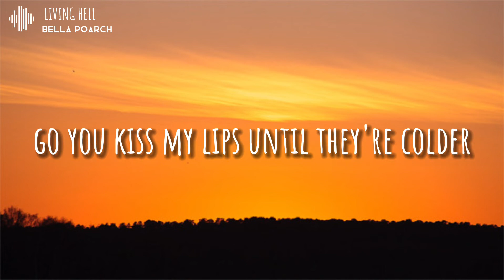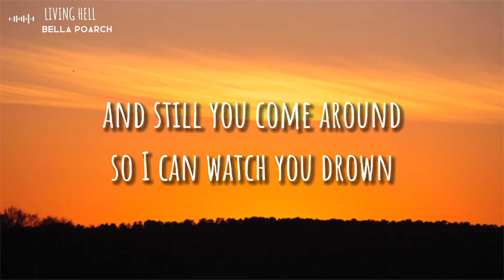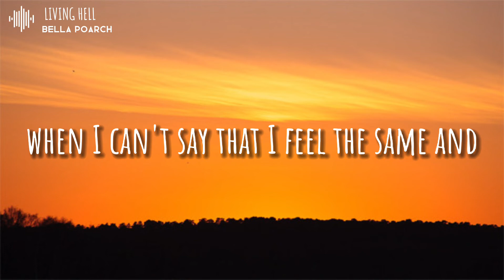Bella Poarch - Living Hell (Lyrics)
Lyrics: Bella Poarch - Living Hell

[Pre-Chorus]
[Chorus]
Love me, love me, trust me with that heart of yours
Feels so heavy lyin' on the bedroom floor

[Chorus]
Related Songs
No Man’s Land
Bella Poarch
Dolls
Bella Poarch
Build a Bitch
Bella Poarch
[Bridge]

[Chorus]
Love me, love me, trust me with that heart of yours (Love me)